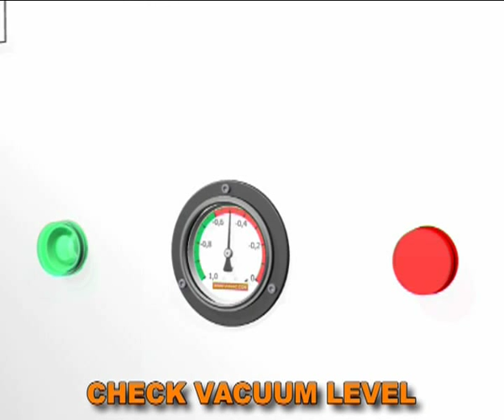Clad Boy Roof Guide.wmv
Clad Boy Roof Guide